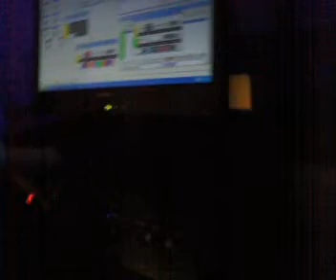blu Mar Ten @ Standard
way you make  me feel